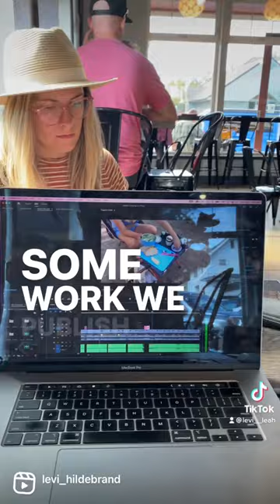Day in the life: Living in a Prius!